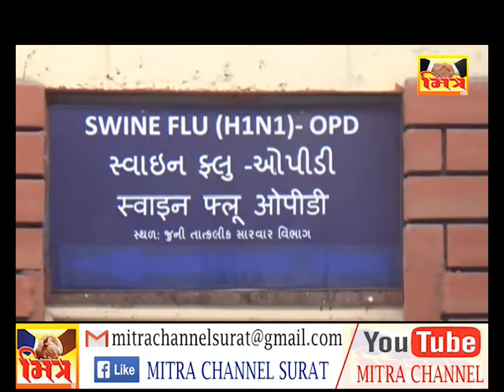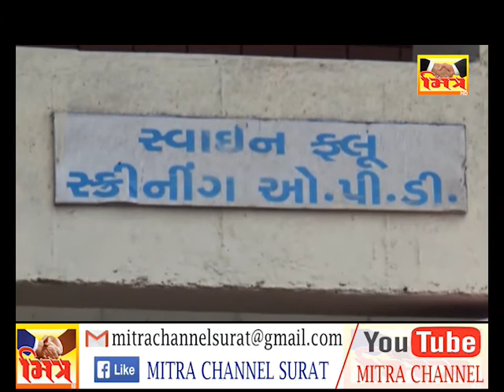સુરતમાં 18 લોકો આવી ગયા સ્વાઈન ફ્લૂની ઝપટમાં, એકનું મોત